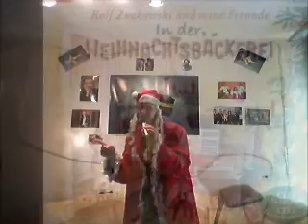In der Weihnachtsbäckerei cover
Es wird langsam weihnachten viel spass damit